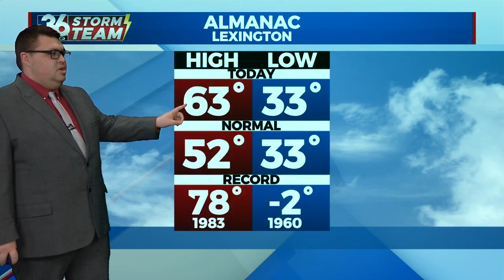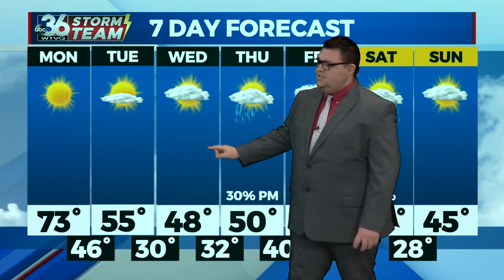Jordan's Sunday night 3/5/23 forecast